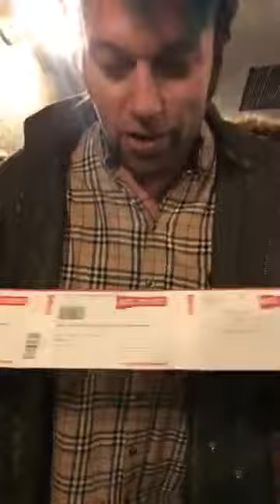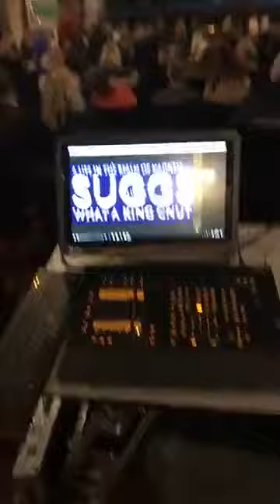Suggs on my birthday live Danny Sloggett Vision 2018